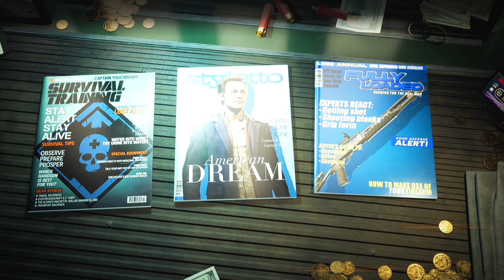Crime Boss Rockay City – “Secret Symphony” Urban Legends (Solo, Extreme Difficulty Gameplay)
there are 2 parts in the video that's muted cause this game apparently runs copyrighted music lol

Gameplay & Walkthrough on the "Secret symphonny" urban legends mission on solo, extreme mode difficulty

Try Crime Boss Rockay City!

Welcome to the 90’s Rockay City! Heist, loot and shoot your way to the top of the criminal underworld! Build your criminal empire in the singleplayer rogue-lite campaign or put together a crew with your friends in action-packed co-op multiplayer heists!

Crime Boss Rockay City is developed by
INGAME STUDIOS, and published by 505 Games

Timestamps:
0:00 Piggybank
7:00 Freeing mozart
10:05 The hidden vault